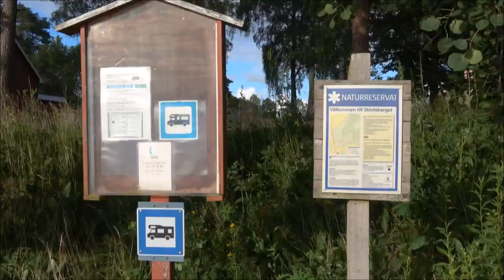Slåttåkragården stellplats, Halland, Sverige.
Grei parkering med masser av plass, men begrenset med strømtilkoblinger og er bare nære huset. Ingen toalett og gråvannstønming. Ikke wifi, men vaskemaskin, toaletter og dusj tilgjengelig. Her er det bare Swish og penger som gjelder. Tar Euro også. 200 SEK natta.
Tømmestasjoner : Rastplats Esmared, 25, 310 38 Simlångsdalen, Sweden
Rastplats Skrea Backe, E20, 311 97 Falkenberg, Sweden